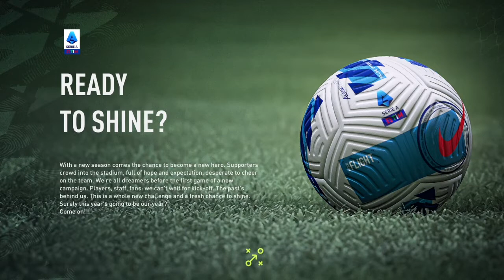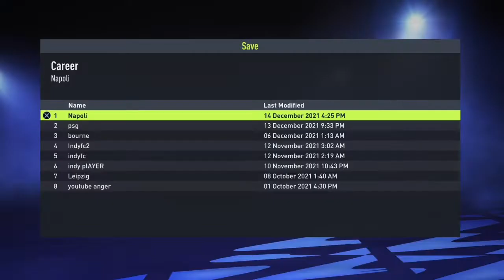FIFA 22 Roma career mode|#1| Start of greatness